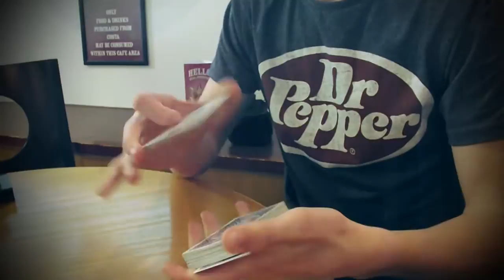Chum // Cardistry x Magic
Thought i would record something since i havent posted in a while due to exams
Song : Earl Sweatshirt - Chum